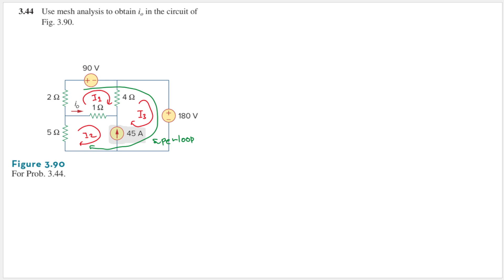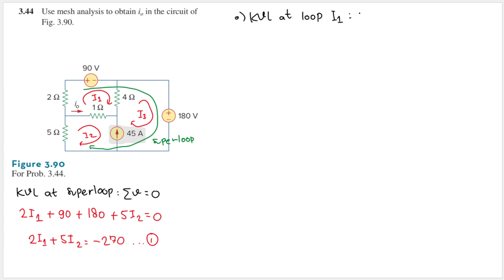Problem 3.44 (Alexander/Sadiku 2020) - Use mesh analysis to obtain io in the circuit of Fig. 3.90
Problem 3.44
Use mesh analysis to obtain io in the circuit of Fig. 3.90